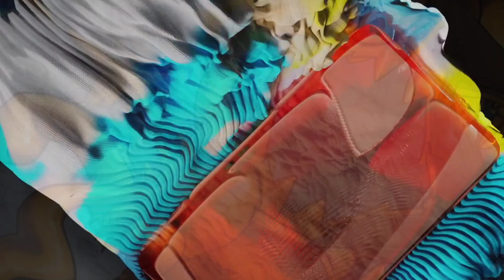AI MOVIE 🦁 AI画像のゴールドリザードン (Gold Charizard) 🦁 なんかちがうねん🤔